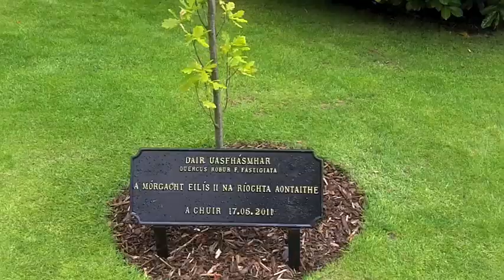irishtimes.com: Is the presidency still relevant?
Ahead of the November election The Irish Times asks members of the public is the presidency still relevant and what qualities the next president should possess.